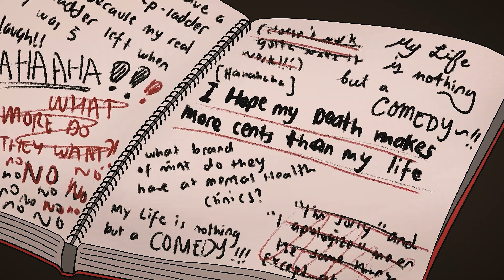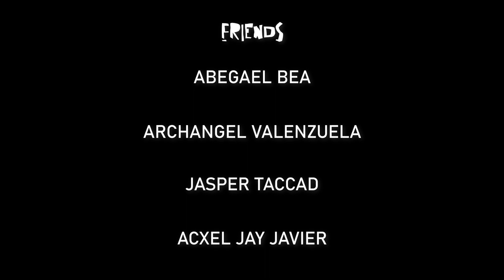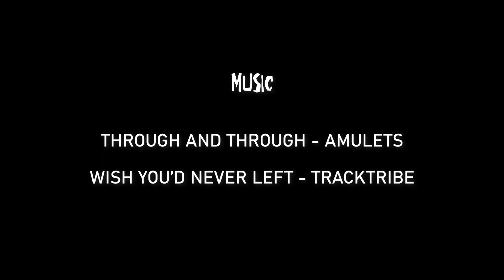Magsabi Ka Lang | An Animated Short Thesis Film | UMAK 2023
-- Created By: Francis Catanghal

Synopsis:

A comedian performing at a local cheap bar suddenly died on stage, but everybody laughed thinking it was part of the act. This animated short thesis film tackles the topic of stress, anxiety, and depression (the clinical term for it is S.A.D.) that artists here in the Philippines typically goes through.

Creator's objective:

To spread awareness that artists are more vulnerable to stress, anxiety, and depression due to the lack of care for artists in the country. Artists tend to think and feel differently than others. The film is also to motivate artists that are going through tough times to seek for help. To let them know that it's okay to try and open up about what they're going through.

Reference and Inspiration:

Robin Williams
Heath Ledger
Marilyn Monroe

(All of the artists that were a victim to stress, anxiety, and depression)

School/College:

University of Makati
College of Arts and Letters

Thesis Adviser:

Prof. Romuald Titus Romero

Course: Bachelor of Multimedia Arts (Major in Animation)

Special thanks to:

Institute of Nursing
- Prof. Domingo
- Prof. Catanghal

My Family
- Rev. Ernie dV. Catanghal
- Lorniel Cid I. Catanghal
- Eanda Franciel I. Catanghal
- Francisco Catanghal
- Silver and Eiyoo

Slixed Production
- Marikaye Barroga
- Celestine Beñales
- Lanz Sumulong
- Precious Duron

My Friends
- Reese Silva
- Matthew Nañoz
- Alexandra Saludes
- Josh Daniel Flores
and others